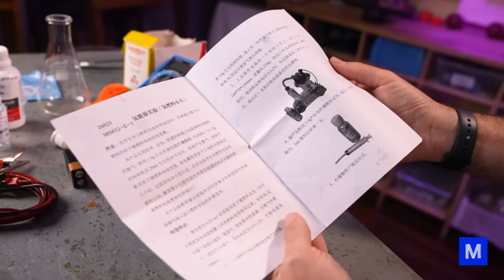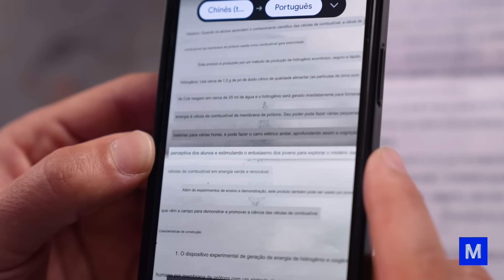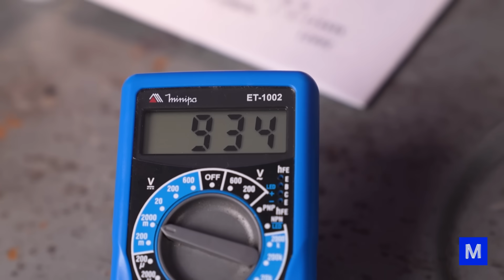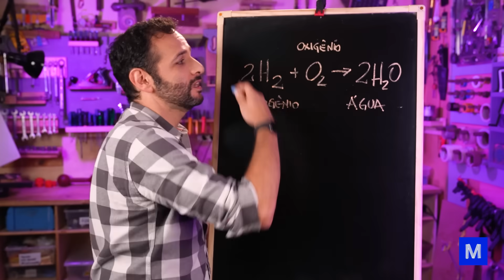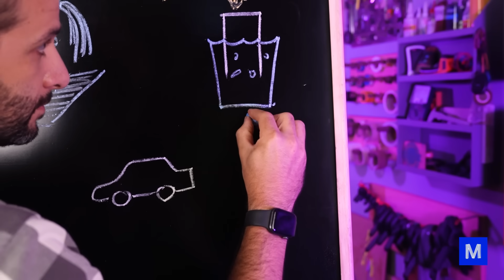CARRINHO movido a HIDROGÊNIO: nós TURBINAMOS!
Neste vídeo, vamos testar um carro movida a hidrogênio. Na verdade, não é bem um carro, é um carrinho fabricado lá na China. O objeto tem uma célula combustível que pega o hidrogênio, combina com o oxigênio do ar e gera eletricidade. Ou seja, não é só um carro movido a hidrogênio, mas também é um carrinho elétrico.

E como é possível que o hidrogênio vire energia? Você já deve ter feito na escola a eletrólise, onde a água é quebrada usando energia elétrica. Para isso, é preciso colocar na água bicarbonato de sódio e dois lápis com a ponta para baixo. Depois, é só ligar os lápis em uma bateria de 9 volts. O que acontece é que a molécula da água é quebrada, separando o oxigênio do hidrogênio. Então, de um lápis sai o gás hidrogênio e do outro, o gás oxigênio.

Mas o que muita gente não sabe é que dá pra fazer o oposto. É possível pegar esse oxigênio e hidrogênio e gerar energia!

E aí, bora ver o carrinho em movimento? Assista ao vídeo!

CRÉDITOS
Direção e apresentação: Iberê Thenório
Direção executiva: Mari Fulfaro
Direção de Conteúdo: Fernando A. Souza
Direção de Produção: Tiago César Silva
Coordenação de Edição: Thaís Paneto
Coordenação de Comunicação: Noelle Marques
Produção de Conteúdo: Arthur Lasak Okuda
Consultoria Técnica: Luiza Egger, R. Pena Spinelli e Vitor Moreira
Câmera: Felipe Reis
Edição e finalização de imagens: Fernando Pasquarelli